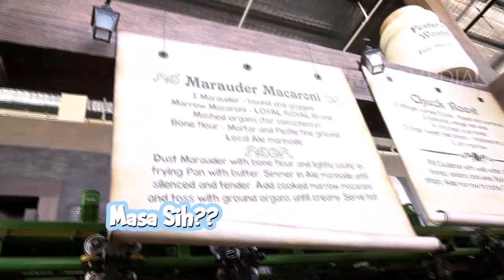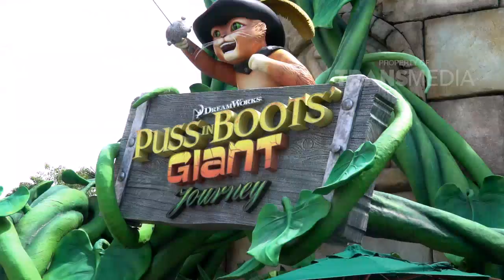COMEDY TRAVELER - Seru! Teh Rina Naik Roller Cosster (28/1/18) Part 1